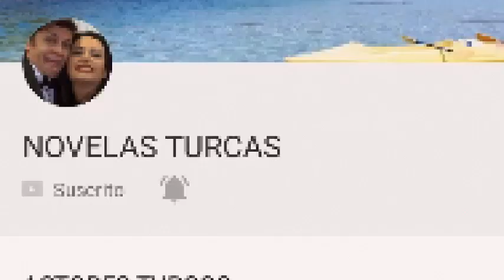ULVIYE CONFUNDIDA!! MELIS LE DICE QUE ELLA ES LA VERDADERA PROMETIDA DE LEVENT!!! - CAP 194 T 1.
MELIS NO SOPORTA QUE ULVIYE PIENSE QUE LEVENT Y MERYEM SON MARIDO Y MUJER.!!!
ELLA LE REVELA TODA LA VERDAD A ULVIYE SIN IMPORTARLE SU SALUD!!
LEVENT QUEDA TOTALMENTE FURIOSO CON MELIS!!